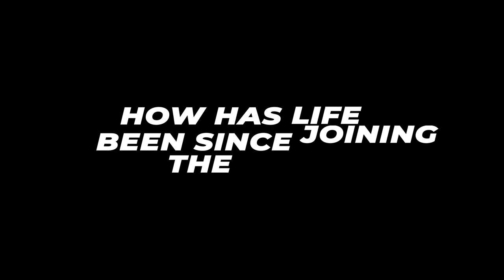Helen 's Testemonial of the Lean & Limitless Academy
Testimonial of Koach Jayo's Lean & Limitless Academy where we build:
-Bulletproof bodies
-Limitless minds
-Realistic routines that work for busy people
-Sleep routines that have you sleeping like a baby and feeling energized again.